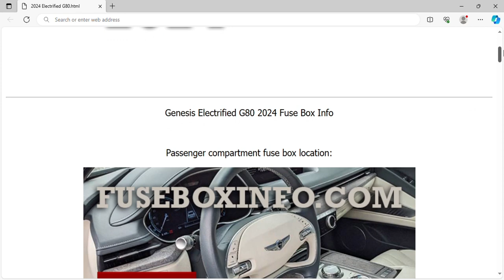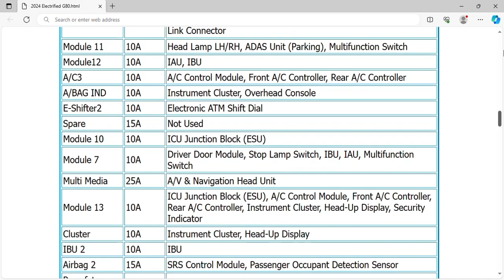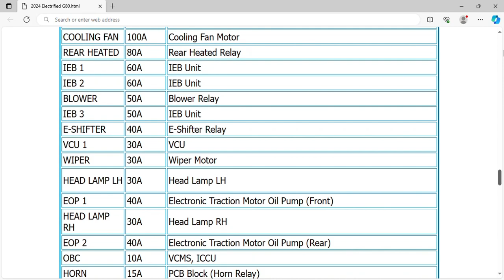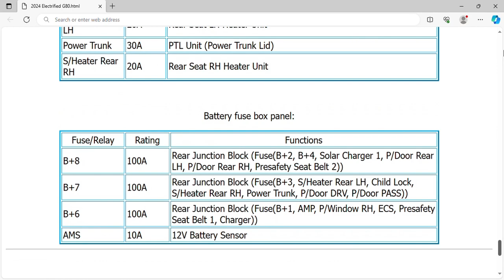2024 Genesis Electrified G80 Fuse Box Info | Fuses | Location | Diagram | Layout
2024 Genesis Electrified G80 Fuse Box Info | Fuses | Location | Diagram | Layout